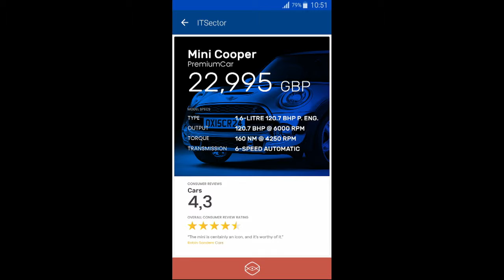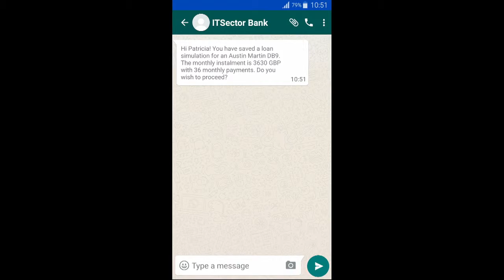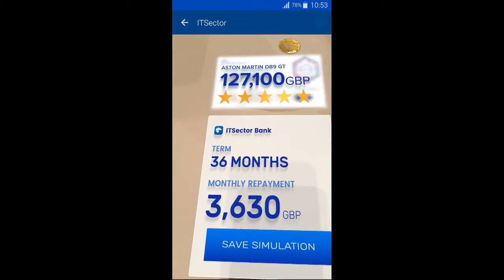FinovateEurope 2017 / ITSector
ITSector demoed at FinovateEurope in 2017.

Established in 2005, ITSector is a Software Development Company, created to provide software solutions for different areas of business. The ITSector Group is currently composed of five companies, including ebankIT (an omnichannel banking company), Bitmaker (a software development company), ITSector Moçambique and CPC África Angola.

The company has currently more than 350 employees and ended 2015 with about 14 million euros of revenues. The main technology partnerships are Google, Microsoft and IBM.